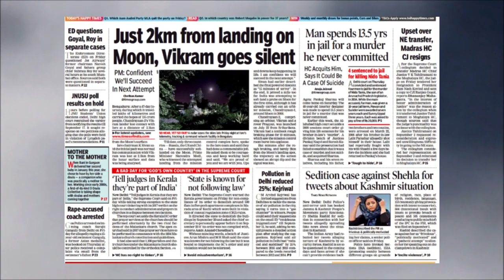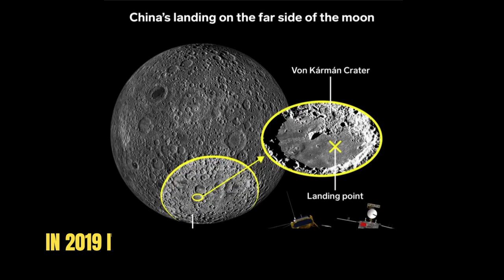"China vs. India: Who is Winning the Lunar Exploration Race?"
In this video, we will delve into the exciting realm of lunar exploration and witness how China has taken the lead in this global race, with India slowly catching up. We will explore the advancements in China's space program, their missions to the Moon, and how India is making significant progress in their own lunar exploration endeavors. Join us as we uncover the fascinating developments unfolding on the lunar surface.